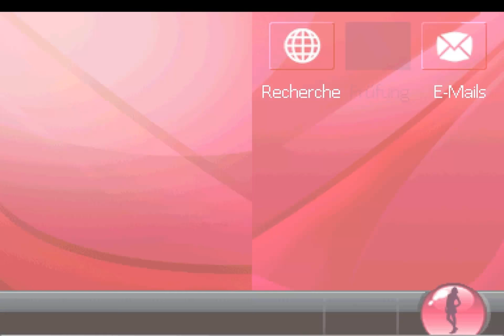Germany's Next Top Model (NDS) #3: 2009: Ausgezickt - Let's Play GNTM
*Kommentiertes Gameplay von MsStandart & MrVenom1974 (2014)*

Irgendwann geht Germany’s Next Top Model in die 10. Staffel und wir (der großartige MsStandart und meine Wenigkeit) greifen da mal einfach vor und zeigen ein paar Top Titel mit der Top Model Lizenz auf dem Nintendo DS. Mal sehen, ob wir uns zum Sieg zicken können. Oder ob uns der Catwalk einfach zu steinig und zu schwer ist. Und wenn es kein Foto gibt, dann machen wir eben ein Selfie!

Name: Germany's Next Top Model
Hersteller: Independent Arts Software
Publisher: dtp
Erschienen: 2009
Plattform: Nintendo DS
Typ: Simulation / Show